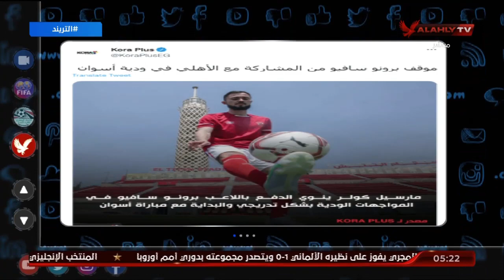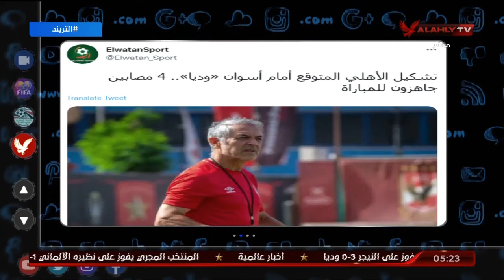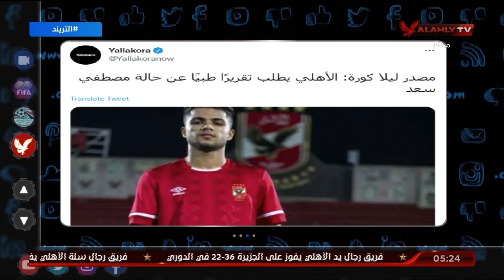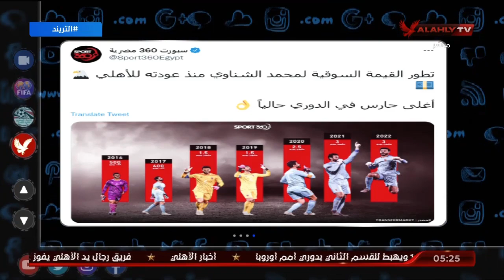تريند الأهلي .. أمير هشام يستعرض أخبار الأهلي في الصحف والمواقع وعبر منصات التواصل الإجتماعي